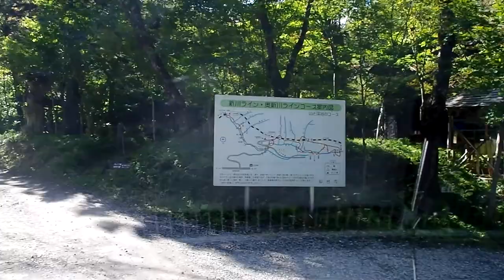奥新川 Japanese spring water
車載動画練習。